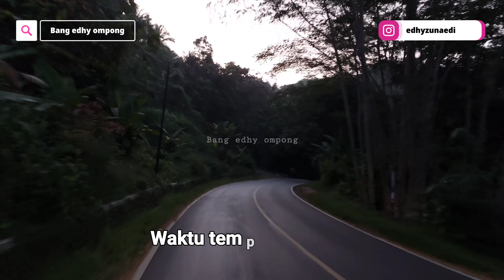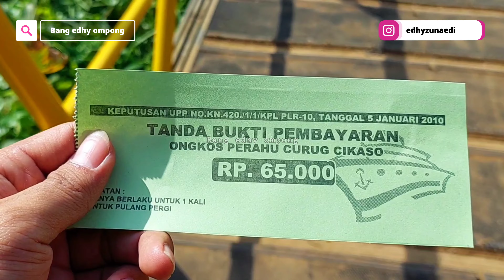INFO TERBARU 2024 || CURUG CIKASO SUKABUMI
CURUG CIKASO SUKABUMI @Bangedhyompong

Curug cikaso adalah merupakan salahsatu air terjun yang terletak di selatan Kabupaten Sukabumi, Curug cikaso juga dikenal sebagai Curug Luhur, tetapi nama Curug Cikaso lebih dikenal masyarakat sekitar, dikarenakan aliran airnya berasal dari anak Sungai Cikaso yaitu Sungai Cicurug,

Tiket masuk curug cikaso
Rp5.000 per orang,
Parkir motor & mobil
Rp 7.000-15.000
tiket perahu curug cikaso
Rp65.000 (kapasitas 8 orang )

Jam operasional curug cikaso,
senin-minggu mulai jam 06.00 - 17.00 Wib,

Fasilitas curug cikaso,
tersedia area camping, warung wisata, perahu, sfot foto instagramable, musholah, toilet, dll,

Alamat curug cikaso,
Desa Ciniti, Cibitung, Sukabumi, Jawa Barat, Indonesia, 43172.